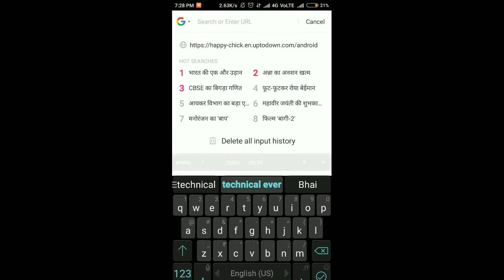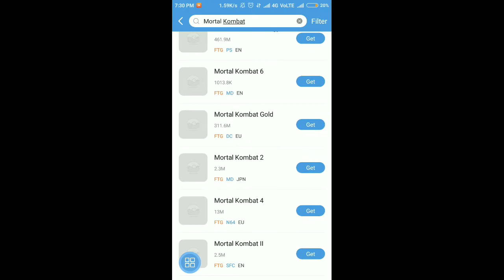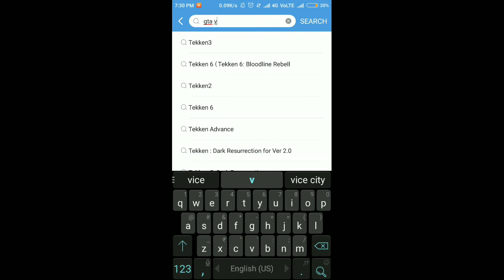70 MB-Download All PPSSPP Games In One Apk || 2018 Version || Free On Any Android Device || Hindi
This video i'm going to show You About How To Download All PSP Games In 60 MB Apk || In Hindi. 👍🎮👉💕🇮🇳🇮🇳🇮🇳💕👈

👉My Gears :-

⚡My Mic (180 RS Only)

⚡Pubg Gaming Joystick

🔥My Devices :-

⚡Redmi 6 Pro

⚡Swipe W74 Eco Tablet

⚡Redmi Y2

If you are the developer or the owner of the game and want me to delete the video on my channel please e-mail me ASAP, I will respond within 24 hours or less. There is never a need to strike a video down when you can get it removed within the same day and keep the channel and yourself happy Email